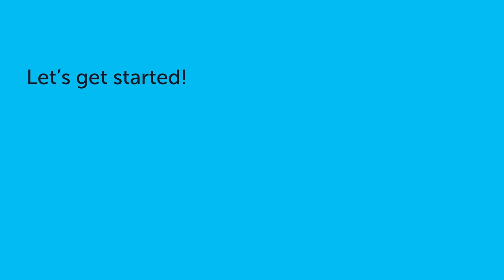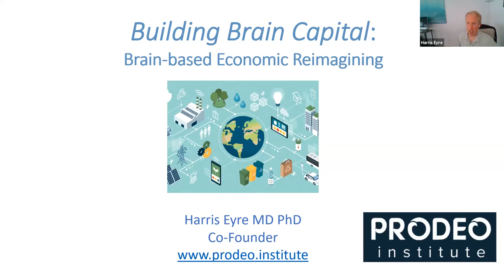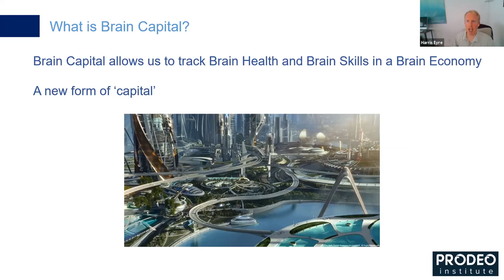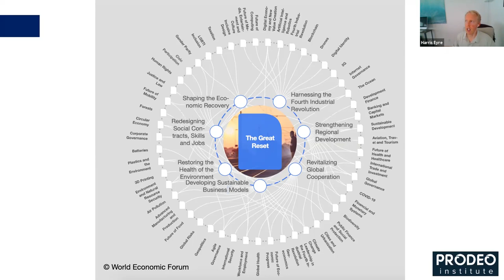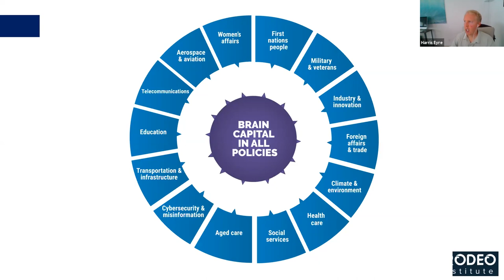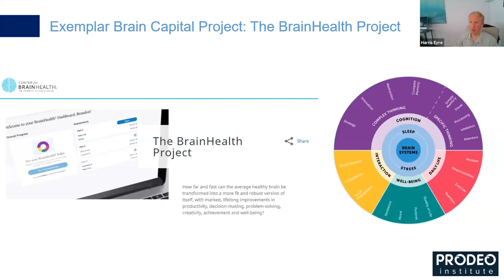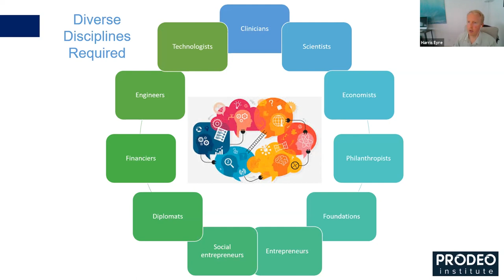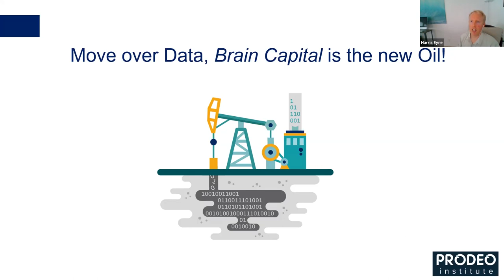Advancing Brain Capital as a New Approach to the COVID Economic Challenge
Dr. Harris Eyre discusses brain capital as a new form of capital relevant to a complex, interconnected and fragile global economy. It puts a premium on brain skills and on brain health. It will ensure that the impact of brain health is interwoven into our understanding of the new economy, and provide better solutions.

FRONTIERS LUNCH LECTURES
Center for BrainHealth
Fridays at 12:00 PM CDT | Weekly

Where are the frontiers of brain science? Learn about leading-edge research being conducted by experts from around the world. These talks are heavily science-focused and are particularly relevant for students, researchers, academics, scientists and others interested in taking a deeper dive.